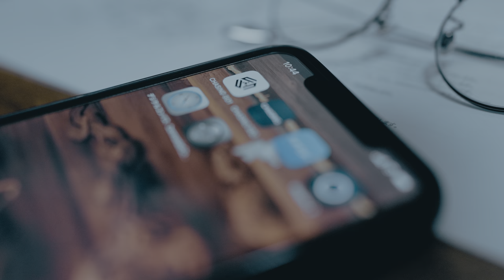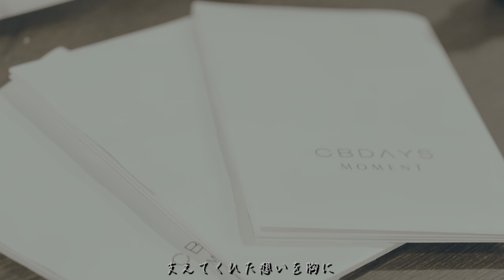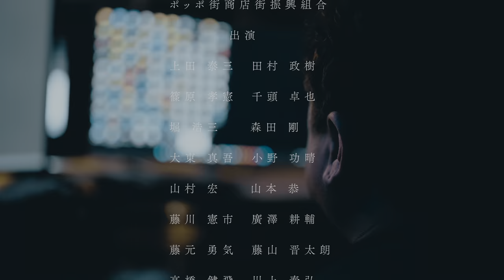『オッサン・レボリューション』ツトムクルーズ (Music Video)【4K HDR】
OSSAN REVOLUTION
徳島の普通のおっさんが歌うニューシングルがついに完成！！
「過労を超えろ」を合言葉に、いまを働くOSSANに届けるメッセージソング！

普通のおっさん、CDデビューの次はMV撮影！
そして堂々、満を持して公開！
徳島の普通のおっさんのMVを日本、いや世界へ！
人生の厚み凝縮した、熱い徳島のおっさんたちによる最高傑作です☆
SNS等でシェア等していただけると嬉しいです。

徳島在住のシンガーソングライターのHighTさんのご協力の元、
おっさんレボリューション　フルバージョンの発売。
2021年10月23日 iTunes他全配信サイトからでリリースしました！
がんばってちょっと流行らせます！
iTunesチャート 初登場ロック部門3位　総合11位！

↑他、各種配信サイトから同時リリース
普通のおっさんのメモリアルのためダウンロードしていただけたら嬉しいです。
ストーリーやリール、TikTok等でミュージックとして使えますので
検索して使っていただければこれまた嬉しいです。
『みんなでオッサンダンス！目指せ100人トランジション』を開催中☺
老若男女、ぜひぜひ皆さんオッサンダンスを！
オッサンダンスを取って下記SNSでDMで送ってください☆

出演
ツトムクルーズ（井上　務）
(株)FJMサービス　藤見　健　　CBDAYS　堀金　建吾
BOUND BOX　ITSUJI　　エフエムびざん　そわ　ゆうじ

おっさんレボリューションバンド
杉原　正伸　　眞鍋　和弥　　TOMO（Mighty Filter)　HighT

Special Thanks:
上田　泰三　　田村　政樹　　篠原　孝憲　　千頭　卓也　　堀　浩三　　森田　剛
大東　真吾　　小野　功晴　　山村　宏　　　山本　恭　　　藤川　憲市　廣澤　耕輔
藤元　勇気　　藤山　晋太郎　高橋　健飛　　川上　泰弘　　上野　和也　森本　修逸
川島　隆史　　森下　兼治　　河野　智史
HIGHTRAX Lab.の皆様

Lyrics: Hayato Yamaoka(HighT), Tsutomu Inoue
Arranged by RUNA
Guitar: tomo(Mighty Filter)
All songs mixed and mastered by Takumi Yamamoto
Video production　2works.
Supported by HIGHTRAX.Lab